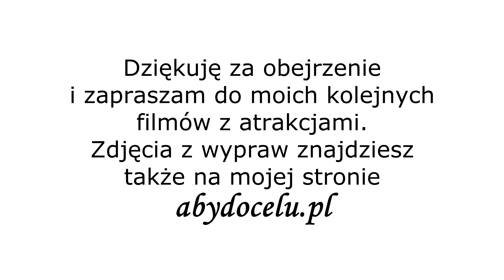[HD] Słoń afrykański sawannowy i długa trąba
25 kwiecień 2019 rok.